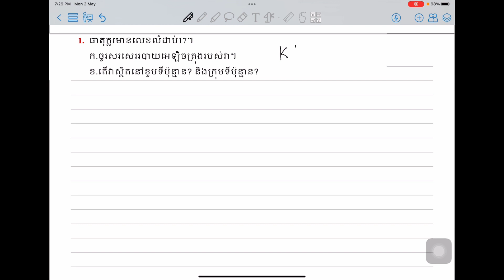គីមីថ្នាក់ទី១០: វិញ្ញសាត្រៀមប្រឡងឆមាស១. ភាគ២